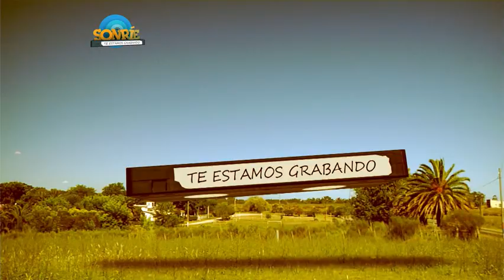Sonrie Prog 228 Es cierto que Cristina Morán